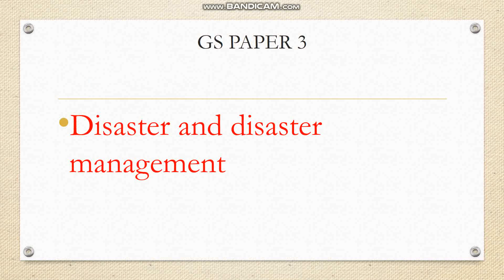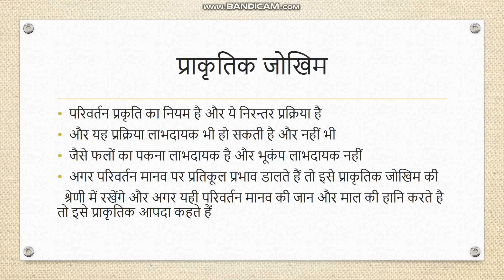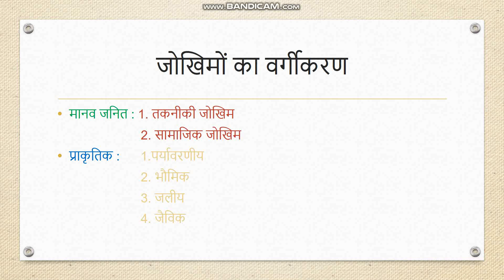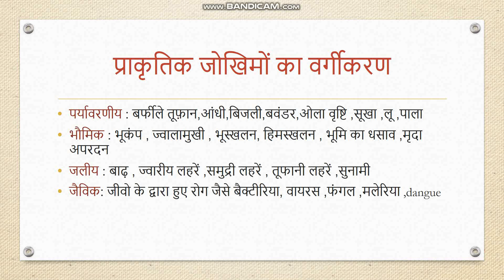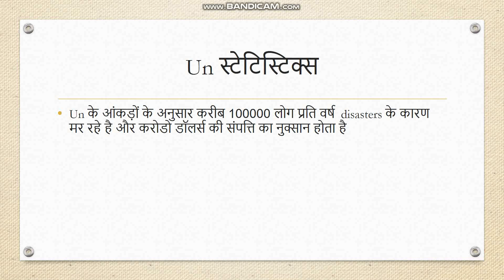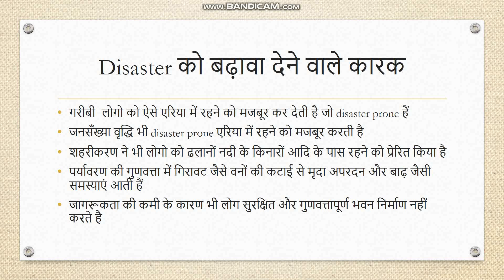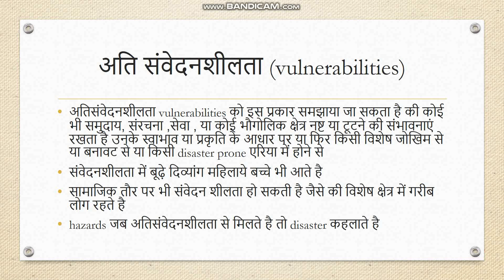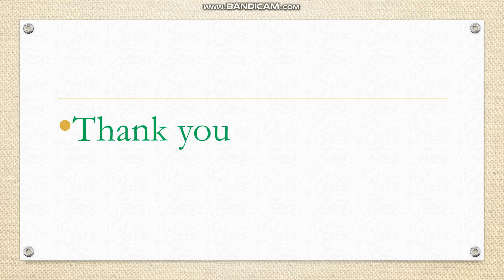Environment DISASTER MANAGEMENT।आपदा प्रबंधन भाग 1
Disaster management Hindi lecture series for civil services. disaster management course for IAS main. Disaster management study. Disaster management.